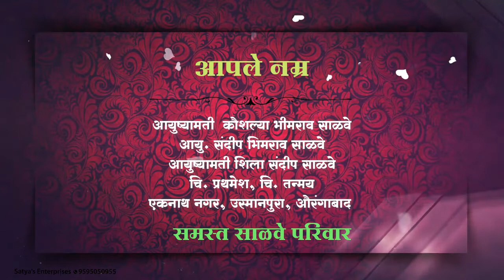Buddhist Vastu Shanti Marathi Patrika l Sheep Dip Palace l Video Invitation